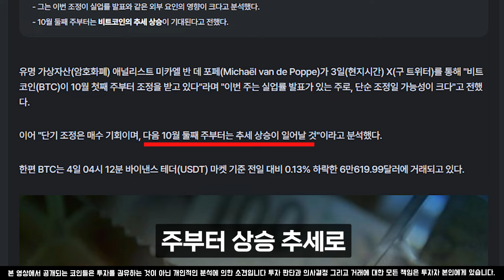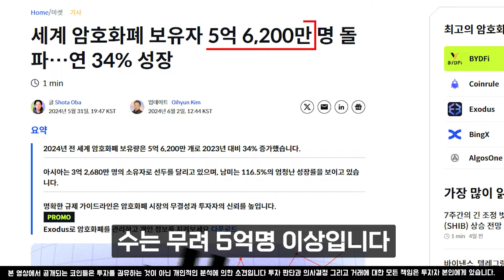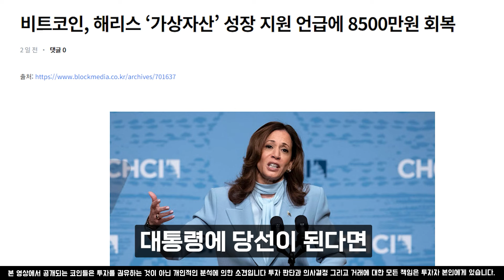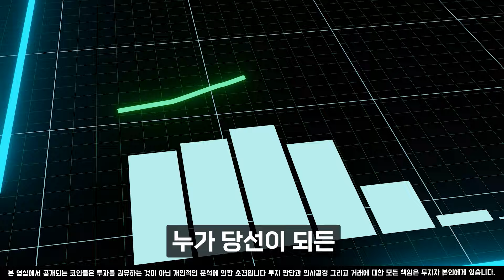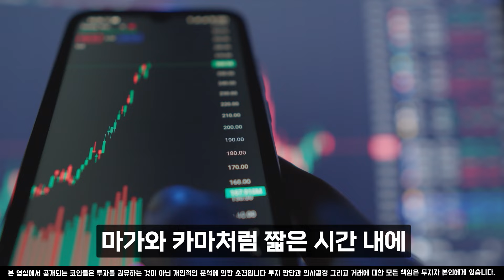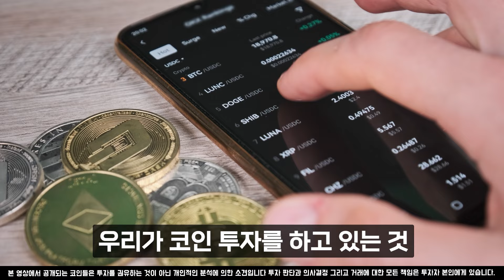[비트코인 전망] 조정은 끝 이제 상승만 남았다 10배 수익 기대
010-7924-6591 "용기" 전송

여러분과 함께 성공적인 투자 여정을 걸어갈 김도연입니다.
최고의 정보와 수익 기회를 제공하기 위해 최선을 다하겠습니다.

항상 여러분의 계좌를 풍성하게 만들어줄 양질의 정보를 안내해 드리겠습니다!

최근 저를 사칭하는 사례가 늘고 있으니 주의해 주세요. 저, 김도연은 금전적인 요구나 멤버십 가입을 권유하지 않습니다.

항상 신중히 판단하시고 안전한 투자하시길 바랍니다!